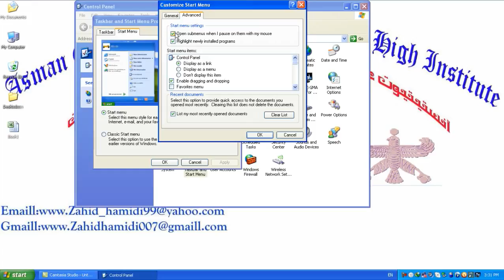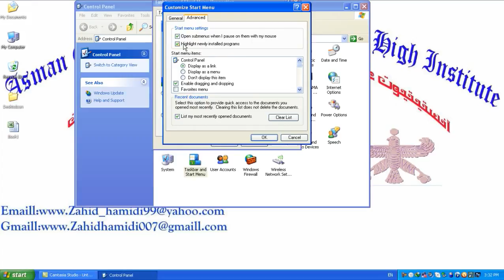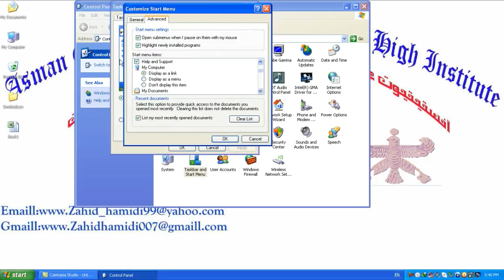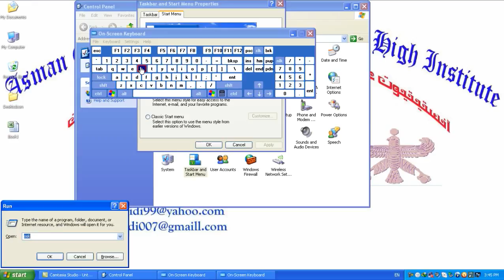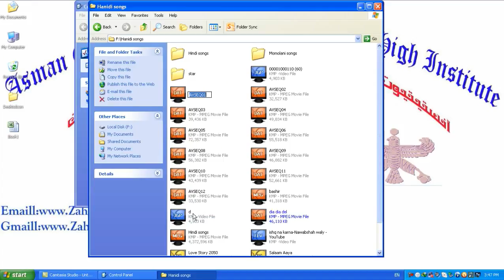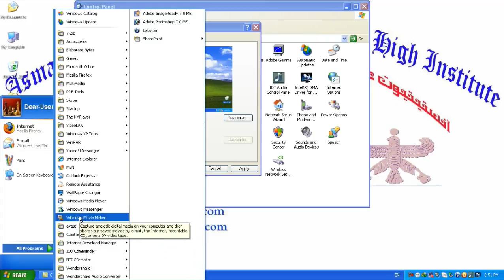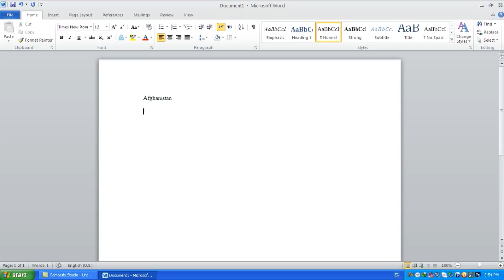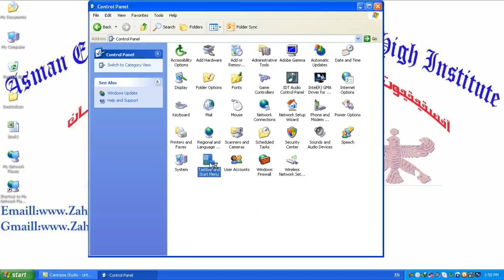Lecture # 19 Control Panel 3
Episode #19 Windows XP//EAZH